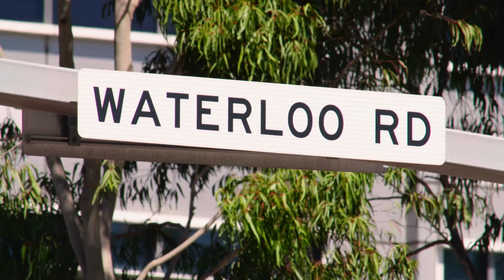Places To Connect | Waterloo Road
Places to Connect is an initiative by City of Ryde designed to showcase the unique personality of our city. Each video pairs one of Ryde’s distinctive urban landscapes with audio of poetry, written by our local community. These poems help us see and experience some of the places we live, work and play in the City of Ryde in a new way.